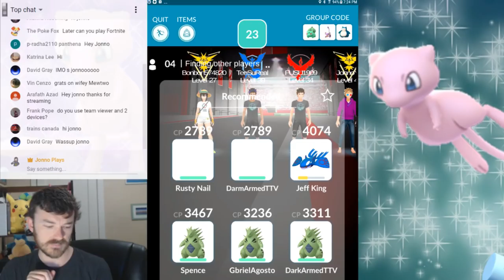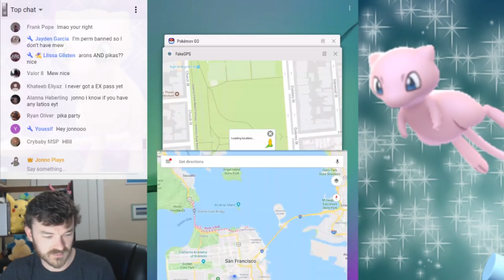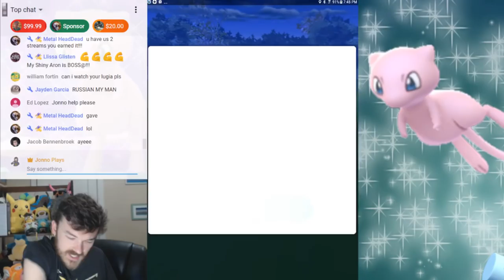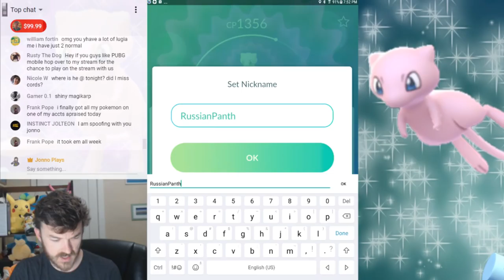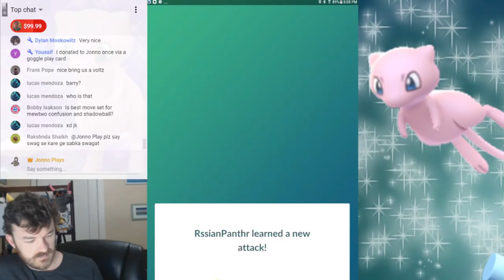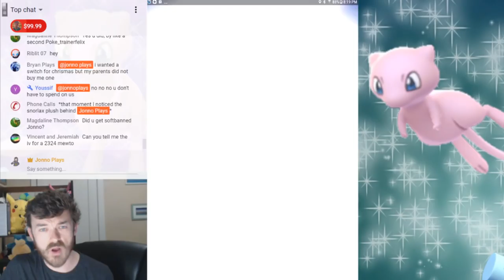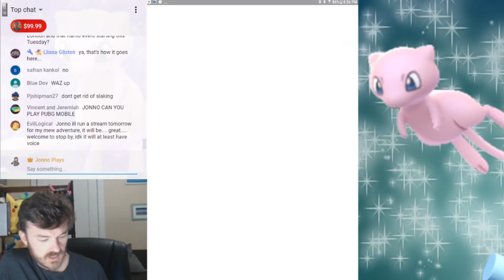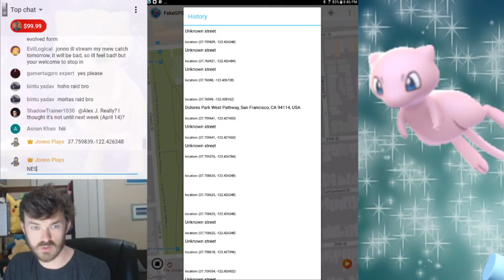MEW POWER UP SPREE & MOVE CHANGE! What are the Best Moves for Mew? Pokemon GO Mew Moveset Charge TM